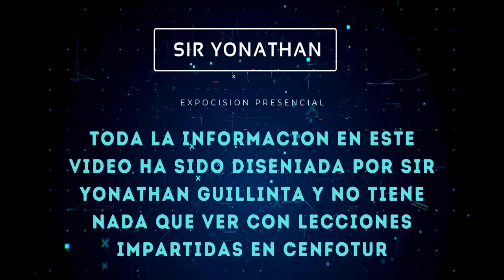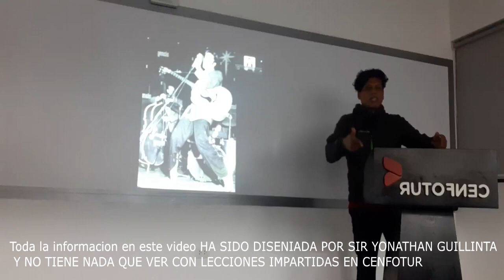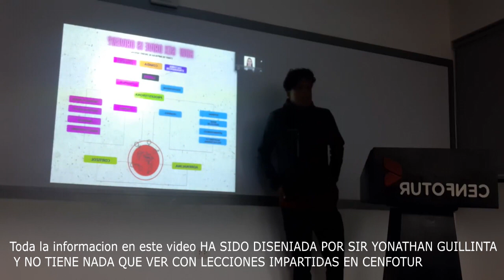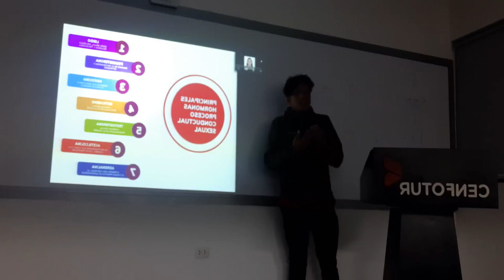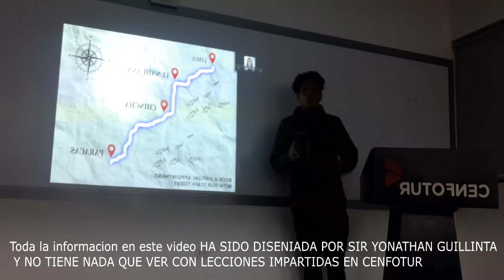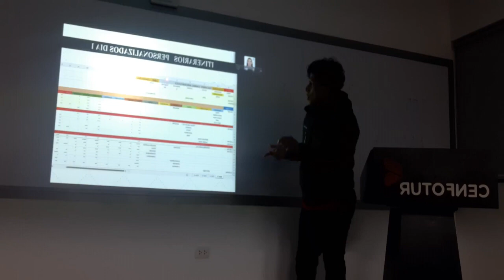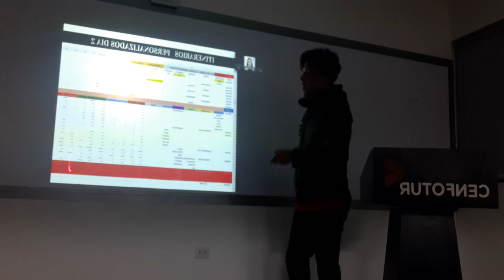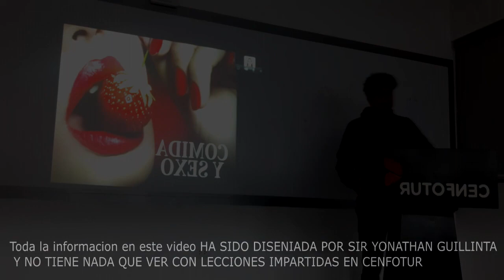Master Class comida Afrodisiaca peruana / Como desarrollar un producto turistico innovador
Perú es famoso por su cocina diversa, pero ¿sabías que también tiene un toque afrodisíaco? La comida afrodisíaca peruana combina sabores exóticos y propiedades estimulantes. Ingredientes como la maca y el cacao se utilizan para crear platos emblemáticos como el ceviche y el tiradito. El picante y el chocolate peruanos añaden un toque de pasión. ¡Una experiencia culinaria para compartir!

En esta presentación, Sir. Yonathan ofrecerá una síntesis de los elementos fundamentales a considerar en el desarrollo de un producto o servicio turístico innovador. Es necesario enfatizar que estos pasos no pretenden proporcionar una solución de 12 pasos universalmente aplicable a todas las situaciones. El contenido de esta presentación se basa en un 90% en las experiencias personales del expositor en países como Holanda, Argentina, México y, por supuesto, Dinamarca, reconocido por su excelencia en la educación en turismo a nivel mundial.

Es crucial subrayar que, si bien se abordarán aspectos técnicos y estratégicos, la creatividad y el entusiasmo se erigen como los pilares fundamentales a lo largo de todo el proceso de forjar la identidad y la singularidad de cualquier producto turístico. Estas herramientas, respaldadas por un enfoque basado en las mejores prácticas y experiencias internacionales, serán clave en la formulación de soluciones únicas y atractivas para el mercado.

Peru is famous for its diverse cuisine, but did you know it also has an aphrodisiac touch? Peruvian aphrodisiac cuisine combines exotic flavors and stimulating properties. Ingredients like maca and cocoa are used to create emblematic dishes such as ceviche and tiradito. Peruvian spices and chocolate add a touch of passion. A culinary experience to share!

In this presentation, Sir Yonathan will provide a synthesis of the fundamental elements to consider in the development of an innovative tourism product or service. It's important to emphasize that these steps are not intended to provide a universally applicable 12-step solution for all situations. The content of this presentation is based on 90% of the speaker's personal experiences in countries such as the Netherlands, Argentina, Mexico, and, of course, Denmark, renowned for its excellence in tourism education worldwide.

It's crucial to underscore that, while technical and strategic aspects will be addressed, creativity and enthusiasm stand as the fundamental pillars throughout the process of shaping the identity and uniqueness of any tourism product. These tools, supported by an approach based on best practices and international experiences, will be key in formulating unique and attractive solutions for the market.